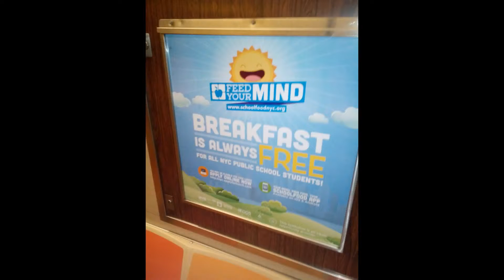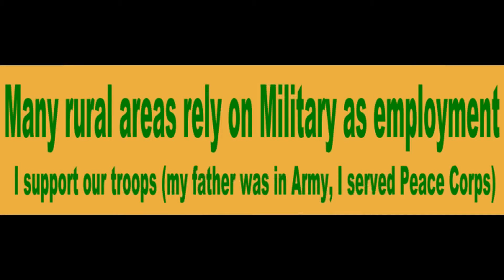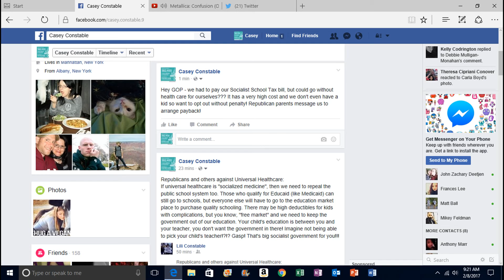SOCIALIST Public Schools K-12 but NO HEALTH CARE? Betsy Devos ACA Repeal Ed Free College Charter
GOP I could go without health care, but pay for your kids public schools K-12???  Free Colleges at least every tax-payer can use. Health care is more important than me paying for other people's kids schools (we are childless by choice for good reasons). Roads have gas taxes and at least our products are shipped via roads that we can also use at any time unlike k-12 schools. Now Devos wants vouchers and school choices, you can choose, but you pay!  Keeping public schools full saves and for profit charter schools don't, handpick best to boast better performance and offer low paying positions.  TRUMP HATES Women, People of Color and Gays by Appointing Rick Perry, Jeff Sessions etc.